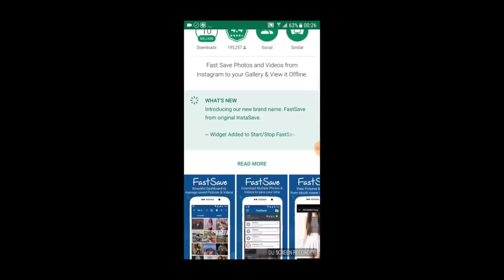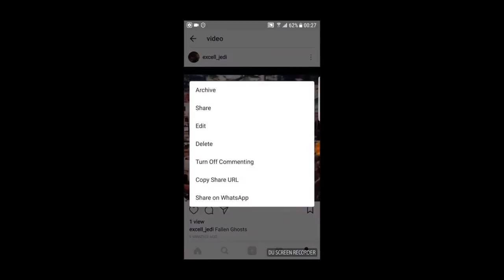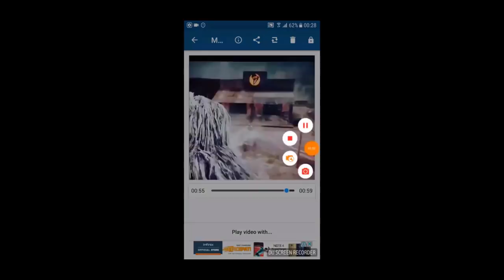HOW TO SAVE VIDEOS FROM INSTAGRAM!!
In this Video, I will show you How to Save Videos From Instagram in a very simple way. Instagram itself does not provide save video or save pictures button, so this program is very useful.

Videos Are Planned To Be Released Weekly